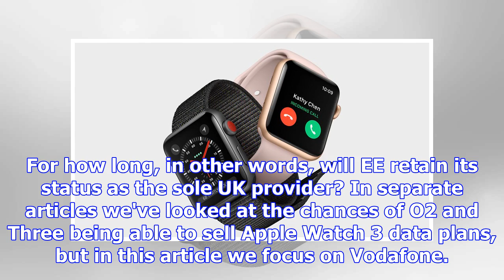When will vodafone get the apple watch 3 lte?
The Apple Watch Series 3 is now available to buy from Apple! But if you want to use the device's new...